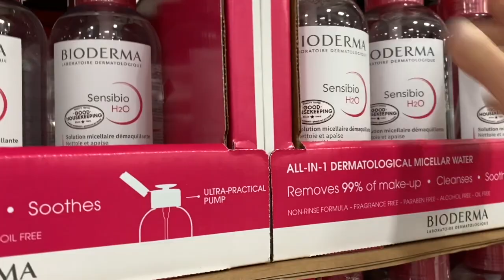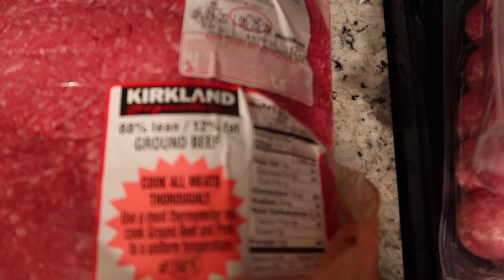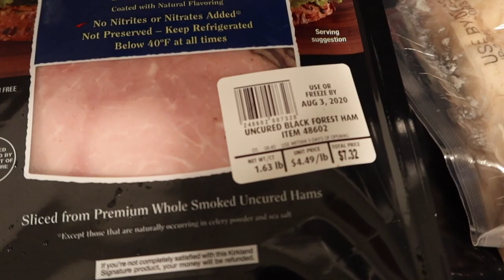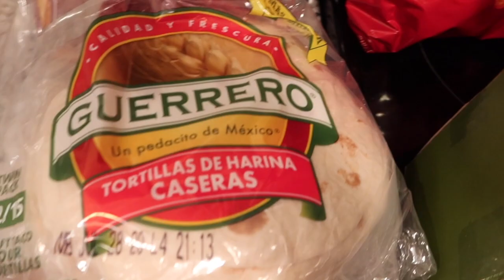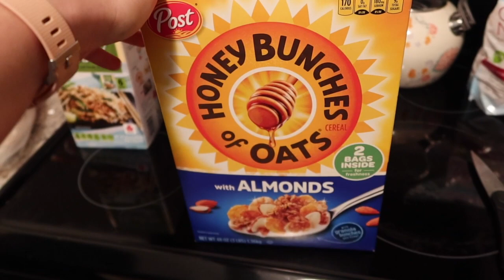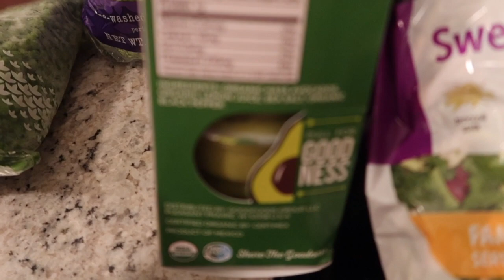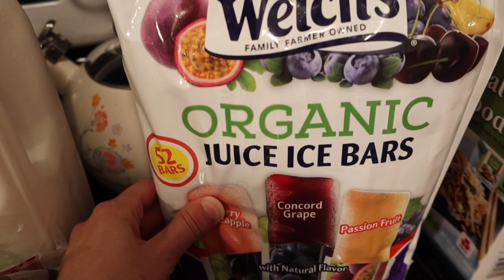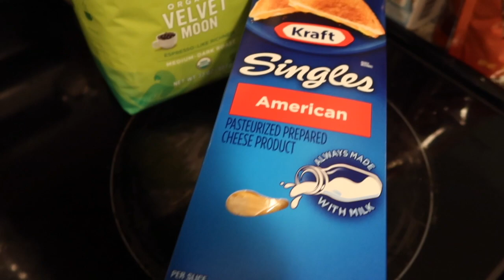Costco Haul I July 2020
Hey all! I am Abbie. On my channel, you will find Weekly Makeup Baskets every Friday night at 9pm/EST, Project Pan, Hauls (on a low buy, purchasing makeup once a quarter), GRWM (new ReHaul Series, Declutters (a couple times a year), Vlogs (random) and more. I love makeup and sharing my experiences with you.

*Posting Schedule each week:
Wednesday or Thursday - Beauty Vid (times vary)
Friday - 9PM/EST Weekly Makeup Basket

*Fitness Information:
I am a full time Personal Trainer. I own a business called Make Life Fit that provides Online Health Coaching, Host LIVE workouts on Zoom (Free with an option to pay what you can) and One on One Personal Training via Two way Video. My goal is to women who are in need of finding self love and energy.

More Information is on my website and Instagram. Every week I send out my LIVE class schedule, FREE workouts, Promos, Recipes, Meal Prep ideas, and more!

Epicsound.com
Makeup: @makelifeyourrunway_
Fitness: @makelifefit_